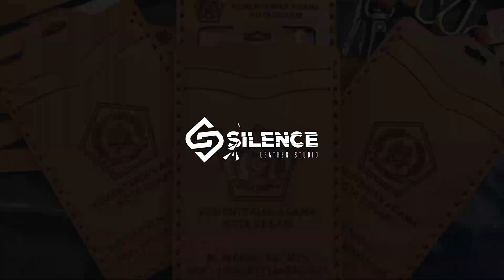Custom Name Tag Holder Kulit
Custom Name Tag Kulit

-Material kulit asli premium grade.
-Bebas Design logo perusahaan/nama & no Nip/Nik.

TERSEDIA MODEL
-Single slot
-Dual slot
-Triple slot
-Flip magnet